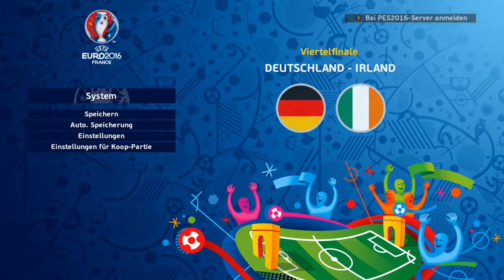PES 2016 EURO 2016 DEUTSCHLAND VS WALES UEFA Euro 2016 #04 DEUTSCH